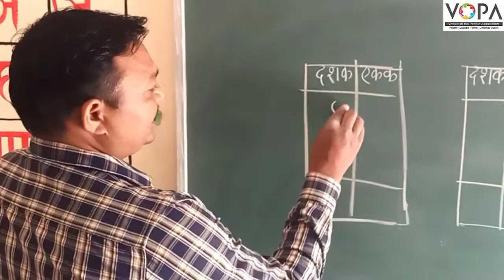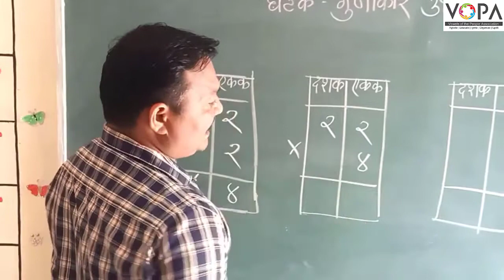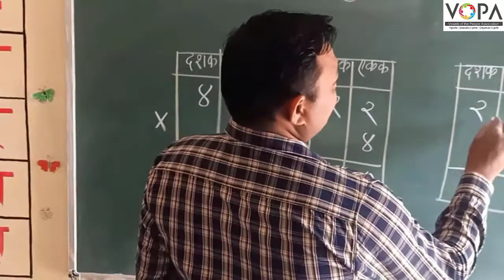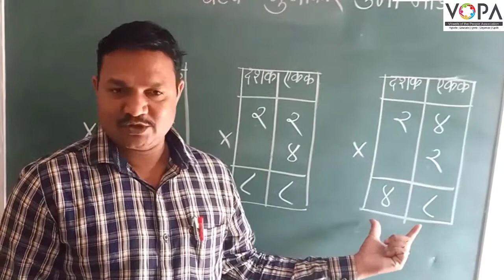3rd | गणित | पाठ क्र. 5 | गुणाकार | उभी मांडणी एक अंकी संख्या | VSchool